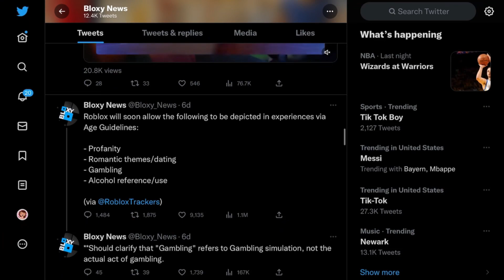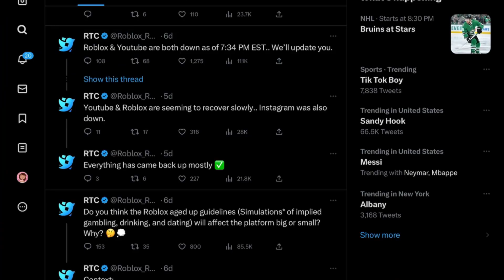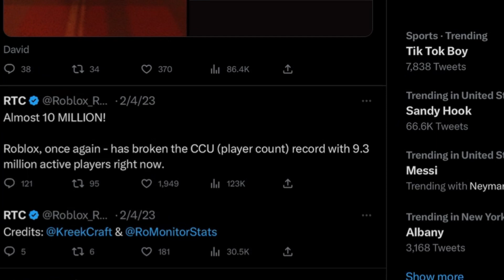WHY IS ROBLOX DOING THIS??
i'm sorry but this just came out of NO WHERE...